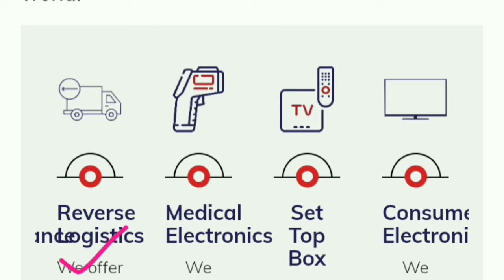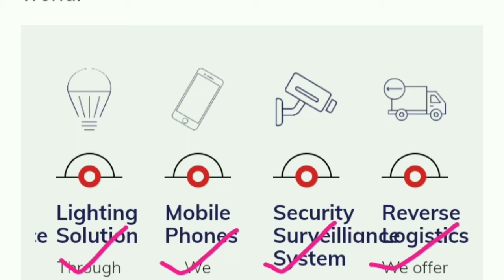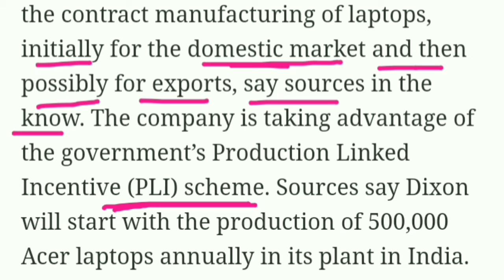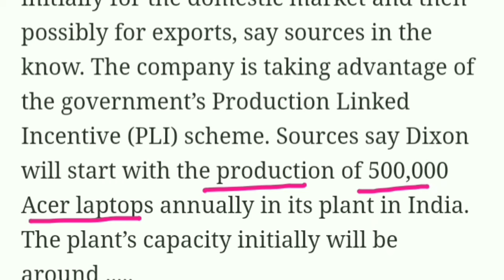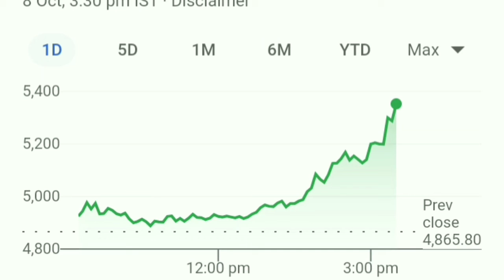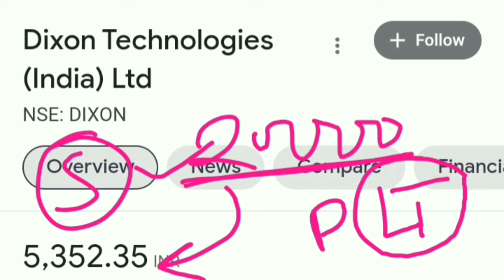Dixon मे हुआ बड़ा धमाका। Again 20000 जायेगा। Don't Sell।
best stocks
multibagger stocks
multibagger
multibagger Return
multibagger shares
 latest IPO
upcoming IPO
 share latest news
share news
 stock news
share News
Today trending news
finance news
economic news
NSE
BSE
stock best stock
best share
Sensex
Nifty 50
SIP
share news
latest news
SYWV
Dixon technologies share prediction
Dixon technologies share price today
Yes Bank share ICICI Bank share Bank share SBI share PNB share share
Dixon technologies stock split news
Dixon technologies share split news
Dixon technologies split latest news
Dixon technologies dividend news
Blackrose share
Black rose share latest news
Gail share
Infosys share
Reliance share
Wipro share
Wipro share latest news
Itc share